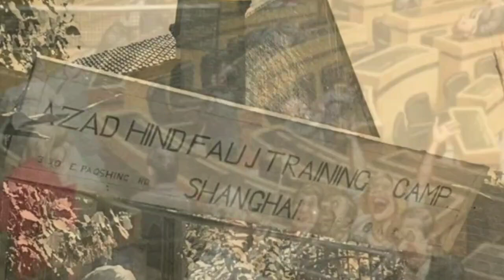अंबेडकर ने भगत सिंह का केस क्यों नहीं लड़ा था। जबकि अंबेडकर वकील थे। video को जरूर देखे। GULU TV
दोस्तों अगर बाबा साहब डॉक्टर भीमराव अंबेडकर जी को भगत सिंह जी का केस लड़ने को दिया जाता तो बाबा साहब उनको बचा लेते और और भगतसिंह कुछ दिन हमारे प्यारे भारत देश की सेवा और कर सकते थे दोस्तों जातिवाद और सुरक्षित के चलते हुए भगत सिंह का केस बाबा साहब डॉक्टर भीमराव अंबेडकर जी को नहीं दिया गया था आप सभी को वीडियो में दी गई जानकारी कैसी लगी मुझे कमेंट करके जरूर बताएं तब तक के लिए जय भीम जय भारत जय संविधान बाबा साहब डॉक्टर भीमराव अंबेडकर अमर रहे